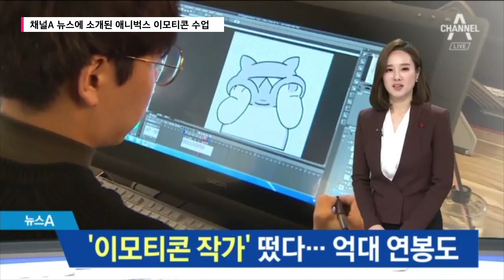채널A 뉴스 방영 - ab academy 이모티콘 수업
ab academy 인기강좌!

이모티콘 수업이 채널A에 방영되었어요~

Create, It's your world.

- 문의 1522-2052